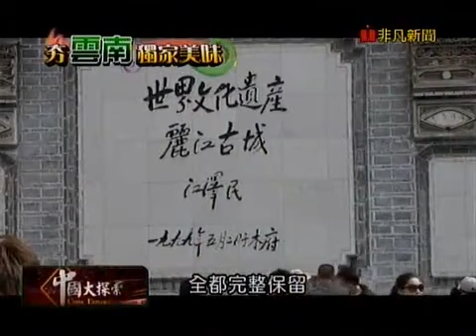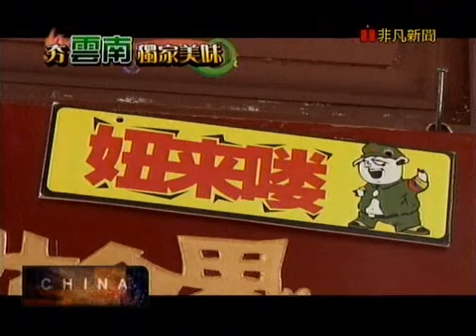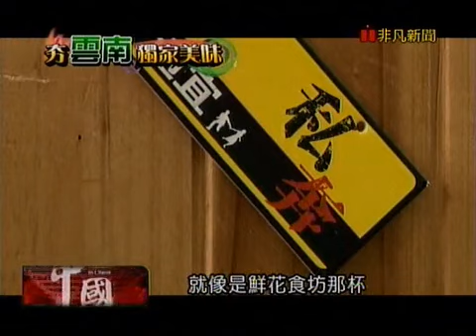中國大探索_夯!雲南獨家美味02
雲南人愛花成癡,鮮花當蔬菜吃喝下肚